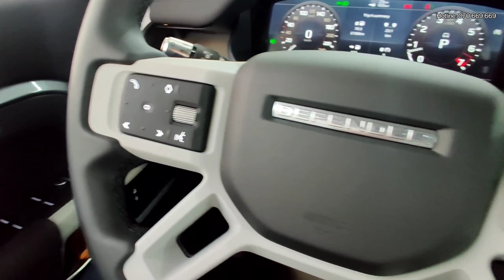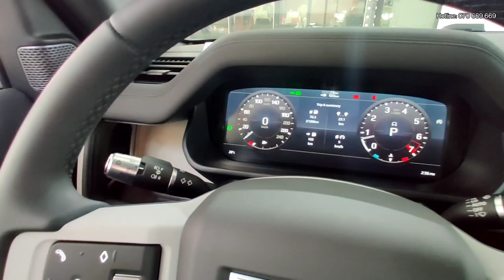2021 Land Rover Defender Silver Color | Exterior and Interior Walkaround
NEW 2021 Land Rover Defender 110 SE P300
Price: Call or Inbox
Brand: Land Rover
Model: Defender 110 SE P300
Year: 2021
Exterior Color: Green
Interior Color: Khaki
Engine: 2.0L I4, Turbo, 296hp
Fuel Type: Gasoline
***NEW CAR***
🏡 ទីតាំងៈ មហាវិថី ព្រះនរោត្តម ជិតស្តុបរោងកុនលុច្ស (ទល់មុខ អង្គភាព ប្រឆាំងអំពើពុករលួយ) ACU
☎️ ទំនាក់ទំនងទូរស័ព្ទលេខ: